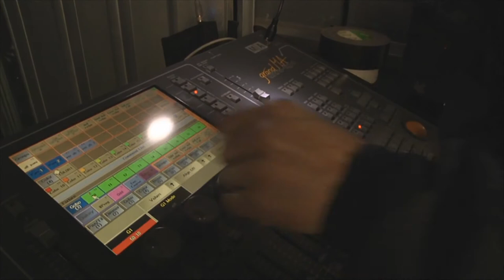Philips toont bijzondere 'stad van licht' op GLOW Eindhoven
De zesde editie van het lichtkunstfestival GLOW in Eindhoven start zaterdag 5 november. Een week lang ervaren bezoekers de kracht van licht met bijzondere lichtinstallaties van diverse kunstenaars. Op het kunstfestival toont het 120-jarige Philips een uniek kunstwerk dat is opgebouwd uit 200 professionele LED-armaturen. In samenwerking met lichtkunstenaar Michel Suk laat het concern de bezoekers een complete stad van licht ervaren op de TU Eindhoven aan de hand van verschillende scènes, met onder meer bomen, rivieren en wolkenkrabbers.